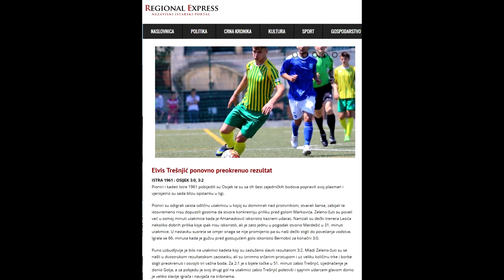Elvis Trešnjić promo 2016.